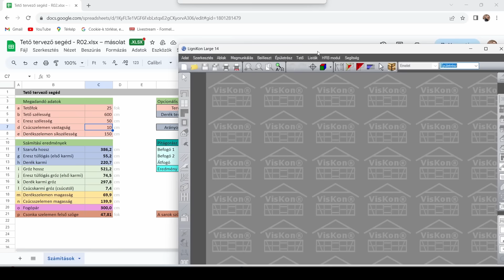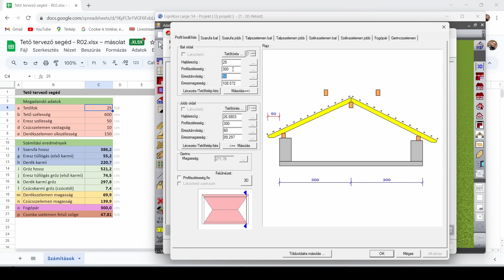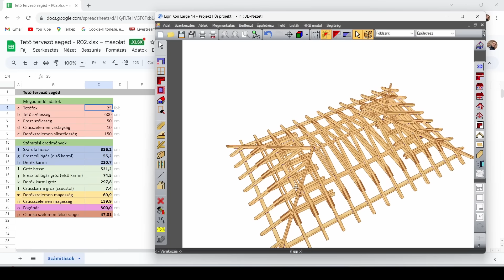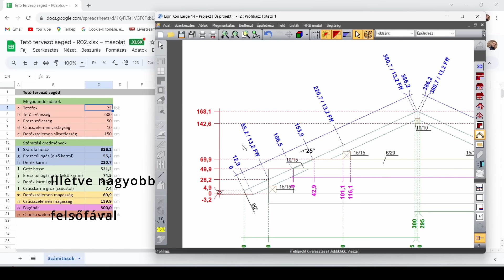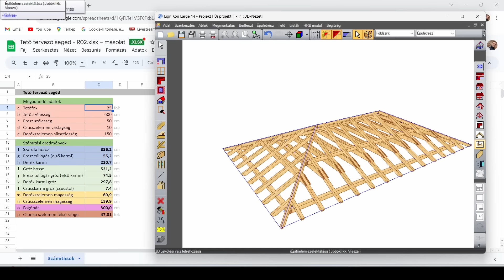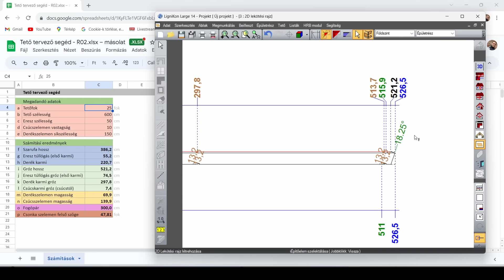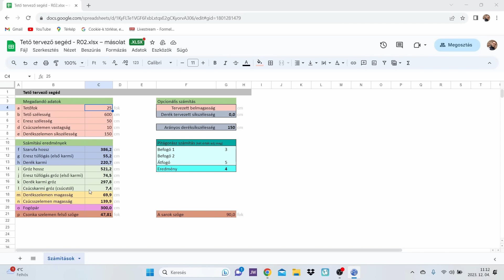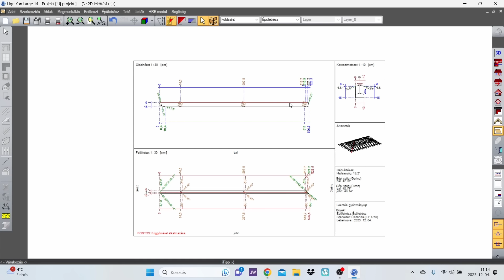Ingyenes Tetőszerkezet tervező segédlet - Le teszteltem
ács#, tető#, terasz#